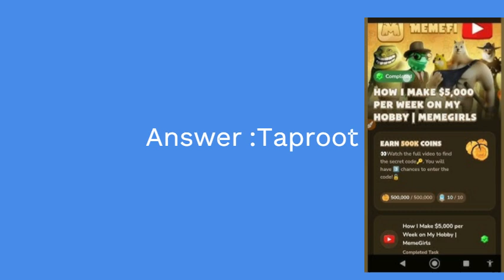How I make $5,000 a week from my hobby Memefigirls Code Youtube Video Code Memefi Coin